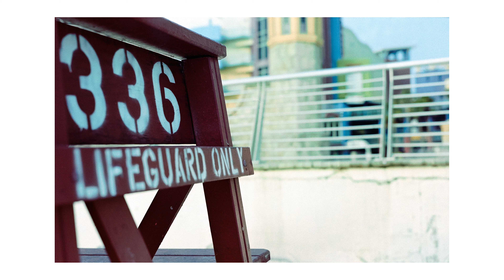Fuji G690 - Texas Leica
Fuji "Fujica" G690 Medium Format Film Camera (Texas Leica)
Kodak Tmax 400, 120 Film B&W Images
Kodak Portra 400, 120 Film Color Images

I had with a few frames of T-Max 400 left in the camera and a roll of Portra 400 with me. I left the hotel room a little after sunrise to capture these images. Let me know what you think about the images or if you have any questions on about this camera.